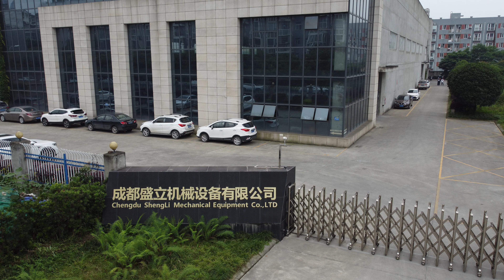2021 CHENGDU SHENGLI MACHINERY EQUIPMENT CO.,LTD